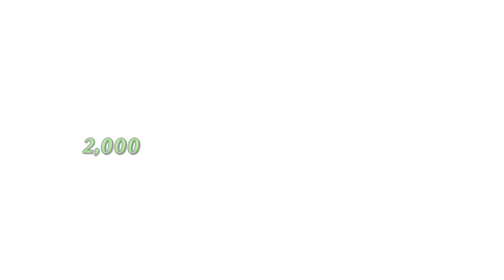[FGO NA] Hozoin Inshun Solo vs Passionlip - SE.RA.PH Rerun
bald guy spears passionlip